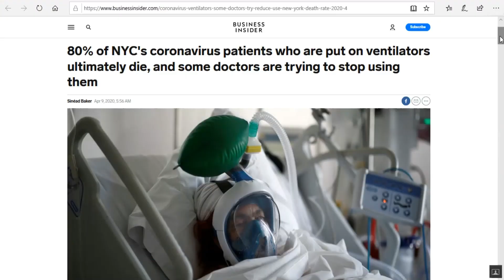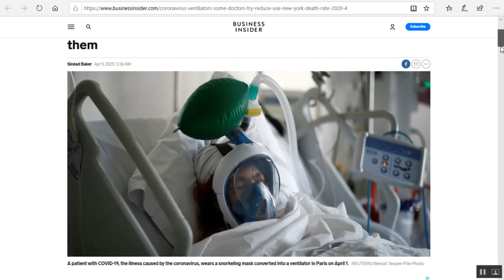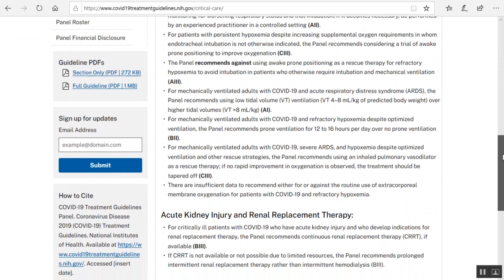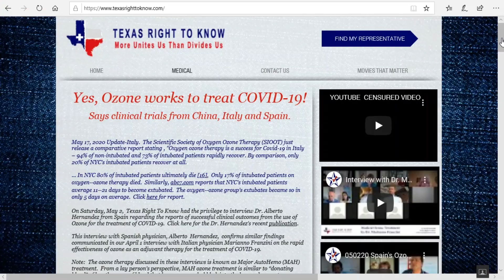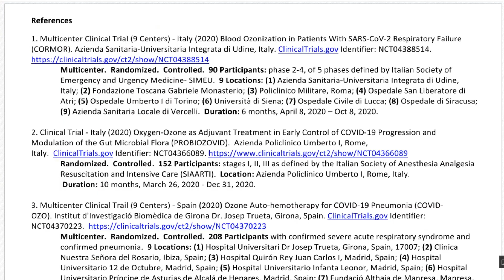Texas Medical Board Clarifies Access to Ozone therapy for Treatment of COVID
In response to the COVID-19 pandemic, Sheila Hemphill, CEO of Texas Right To Know submitted a request to the Texas Medical Board (TMB) to amend the “Violation Guidelines” for physicians.  Board rule 190.8 (1) (A) which reads “failure to treat a patient according to the generally accepted standard of care” is a violation.  Hemphill’s request was to amend the rule by adding, “without patient informed consent.”

At the June 12, 2020 TMB on-line meeting, TMB General Counsel, Scott Freshour, gave extensive explanation regarding rule amendment request, he stated, “We did look very, very extensively at this, because it is an unproven therapy. I did paraphrase a little bit - Mrs. Hemphill just referenced item #37 from the World Medical Association Helsinki Ethical Responsibilities, talking about this otherwise unproven or unique therapy, which to us as board staff in reading that clearly, put it in under our CAM [Complementary and Alternative Medicine] rule – under the CAM rule as long as the physician documents that he or she has tried other conventional methods, if any exist, they can certainly move on to an alternative therapy and that is exactly where we felt this ozone therapy was and that rule 200 created the ability for physicians to use that as long as they documented it.  So that is why we felt that the generally accepted standard of care rule that exists under board rule 190.8 did not need to be amended to say “without informed patient consent,” because the focus of Mrs. Hemphill’s request was on what was otherwise a CAM therapy… it is unnecessary and the rule as written now under 190.8 does not prohibit the use of ozone as long as they comply with board rule 200.”